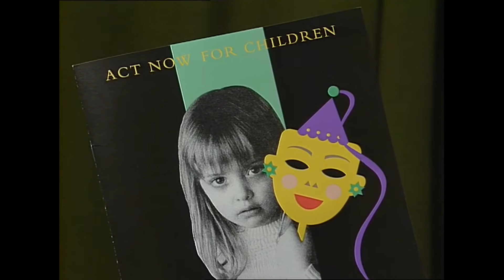NSPCC Financial Crisis | Thames News Archive Footage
The NSPCC revealed it was facing a financial crisis, but what were there thoughts on this?

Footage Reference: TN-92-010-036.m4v